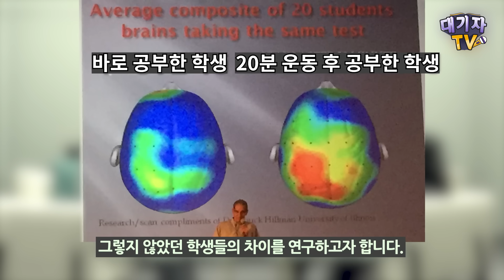공부하기 전, 00해야 성적이 오릅니다!!(하버드 의대 교수)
세계적인 뇌 분야 권위자이자 스테디셀러 '운동하는 뇌'의 저자인 하버드 의대 존레이티 교수가 말하는 성적 상승의 비결을 영상으로 만나보세요.

00:00 오프닝
00:25 주제 및 전문가 소개
00:58 뇌 활용에 대한 오해
02:08 운동과 뇌의 상관관계
06:42 운동이 청소년에게 주는 영향
08:48 학습효율을 높이는 운동
09:31 부모가 가진 뇌 활용에 대한 오해
10:51 자녀의 뇌활용을 돕는 방법